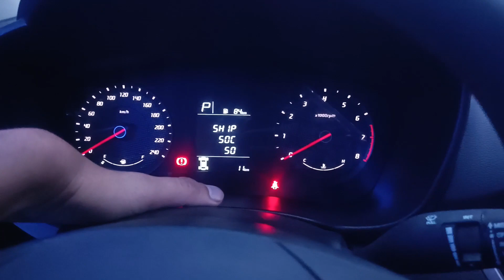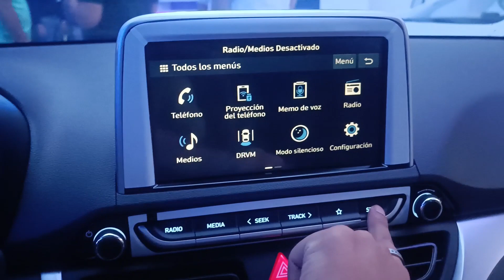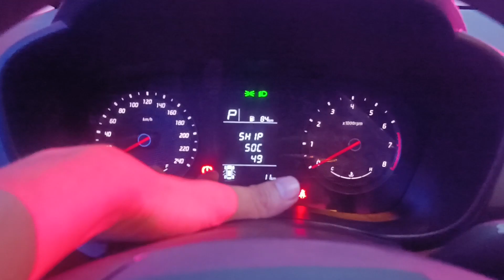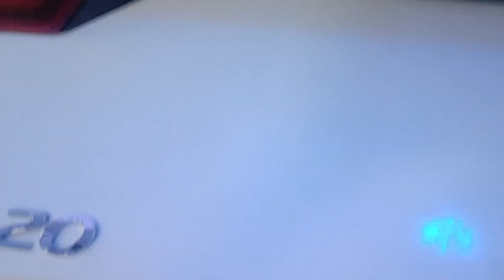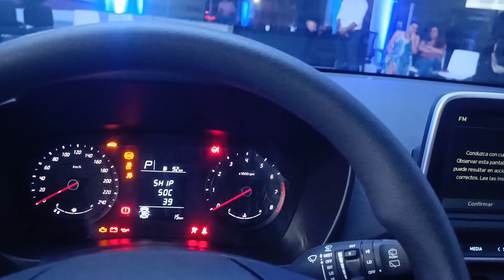Nuevo Hyundai Hb 20 - Primeras Impresiones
Se renueva el sedan de la marca coreana o hatchback con un lavado de cara que llega con diferentes agregados a otras partes del mundo que lo que llega a Colombia, para que lo conozcan.